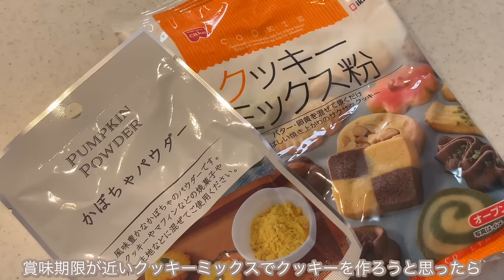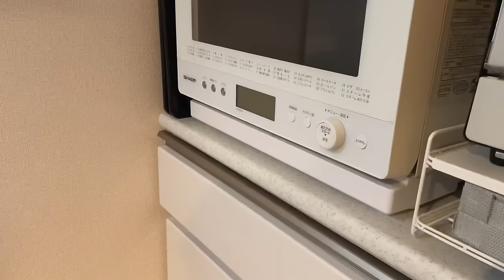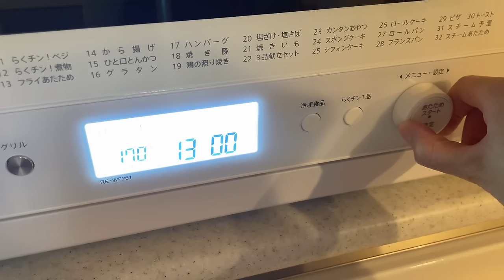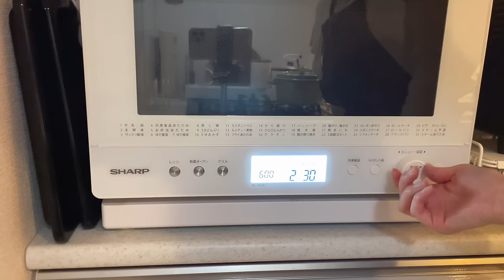食材を余すことなく使う和食献立 | What I eat on the weekend | カバンの中身紹介 | 料理好き主婦の秋の休日vlog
こんばんは🐰

Timetable
00:00 オープニング
00:46 大根の葉とくるみ味噌焼きおにぎり
06:00 クッキー
09:03 大根の葉の漬物
09:59 鯛めし、茶碗蒸し
14:45 鯛めし茶漬け
16:33 おでんの下処理
18:28 大根の皮と昆布のきんぴら
20:06 おでんの味付け
20:46 和風淡雪あんかけチャーハン
22:48 カバンの中身紹介
23:28 散歩
24:59 おでんの仕上げ

🍴Item🍴
包丁
折り畳み水切りラック
まな板スタンド
BRITA
お米保存袋
アップルバスケット
野田琺瑯保存容器
IKEA KLOCKREN シリコン蓋
IKEA ÖVERMÄTT フードカバー
STAUB ピコ ココット 22cm